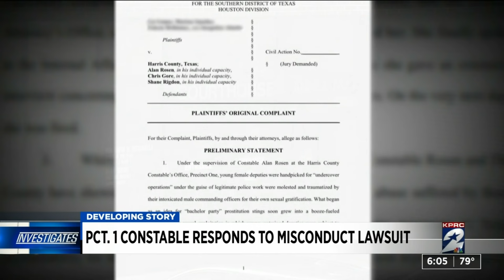Pct. 1 Constable responds to misconduct lawsuit